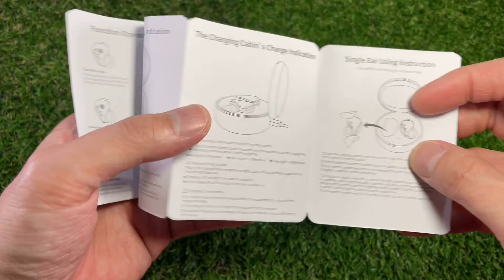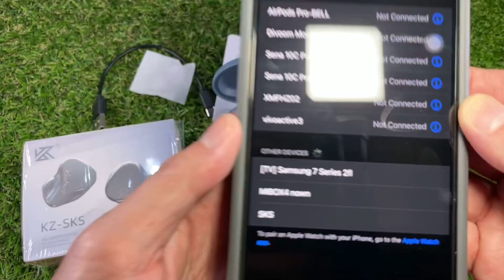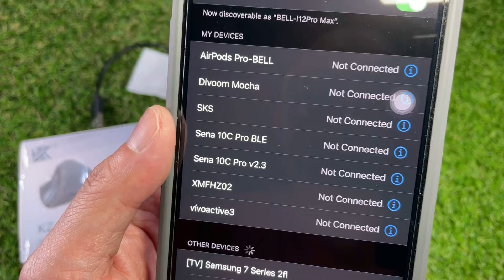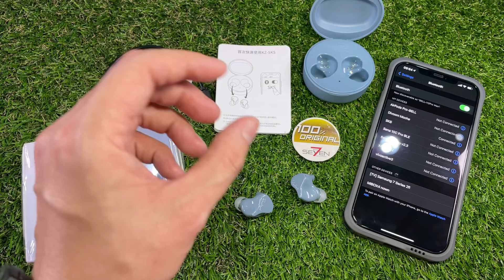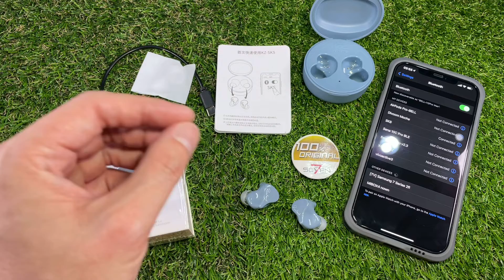แนะนำ เปรียบเทียบ KZ SKS Bluetooth5.2 TWS Gaming Headsets (หูฟังใร้สายอิสระ) Ozzy Sevenshop